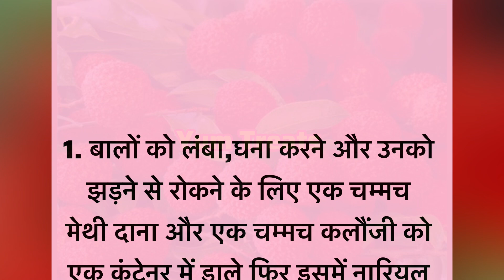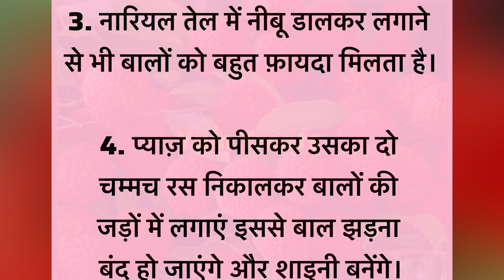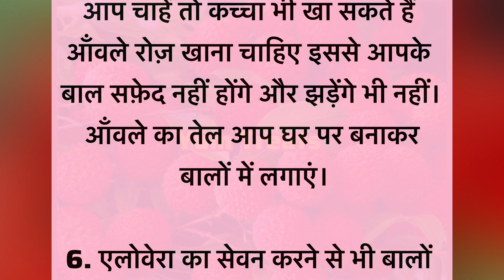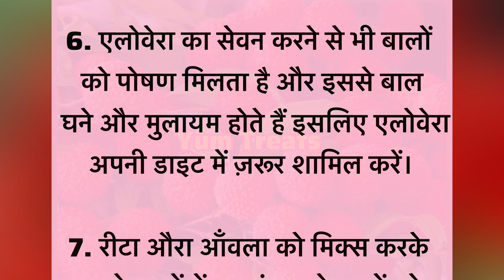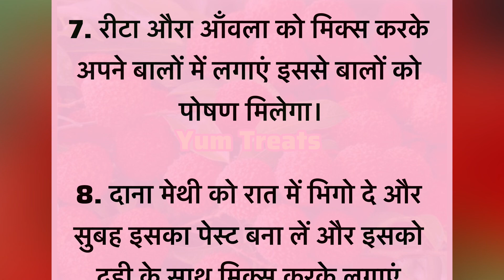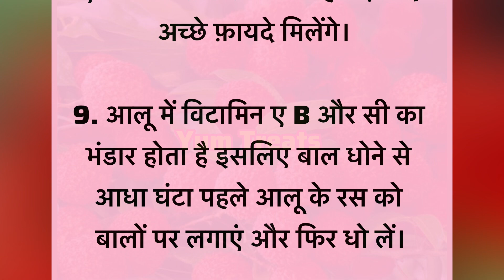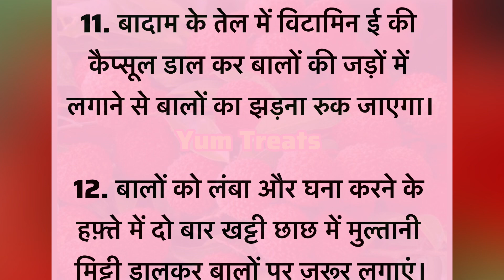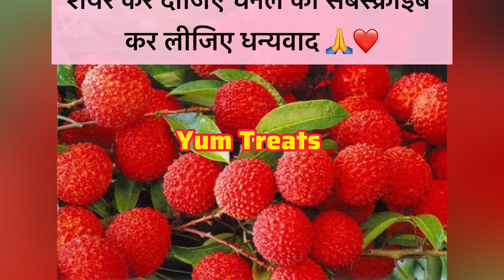बालों को लंबा और घना करने के 12 रामबाण उपाय | ज़रूर सुने | health tips in hindi#cookingtipsandtricks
बालों को लंबा और घना करने के 12 रामबाण उपाय | बूढ़े होने तक स्वस्थ रहने के नियम | जो पहले नही सुने होगें ज़रूर सुने | जो सबको सुनने चाहिए | ज़रूर सुने किचन का काम अब होगा मिनटों में Viral Kitchen Tips-40 | health tips | viral video kitchen tips and tricks | vastu shastra | viral tips | gharelu nuskhe | lessonable quotes | kitchen tips | health tips
Hairfall kese Rokhe
Hair ko silky and smooth kaise Banaya ￼
Hair ko lamba karna ka tarika
Hair ko silky karne ki tips
Hair tips
Hair tips for growing long hairs

धन्यवादe